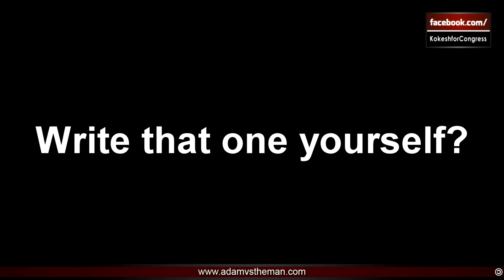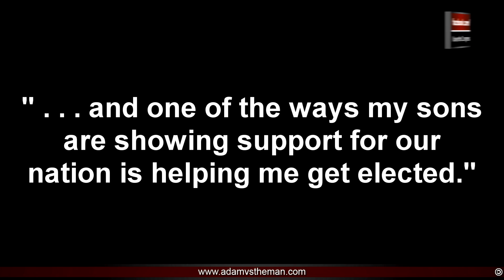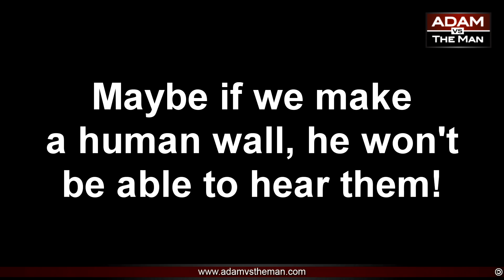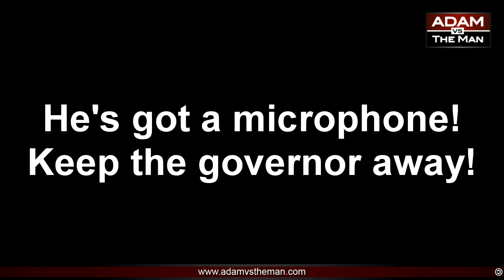Adam & The Constitution VS Mitt Romney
Recorded at the Romney for President event in Council Bluffs Iowa on 1/1/12.